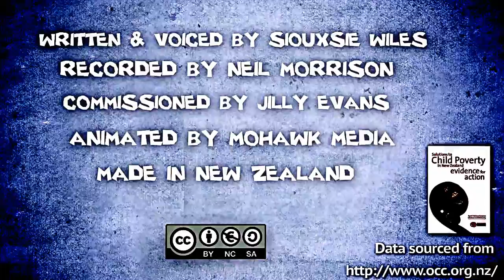Food in Schools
I created this video with the YouTube Video Editor This video is about Kiwi kids (New Zealand) kids that live in poverty and don't get enough food to eat daily.  This is a Creative Commons licensed video.